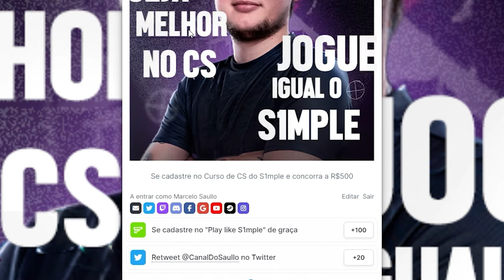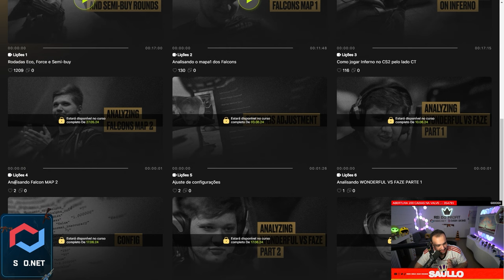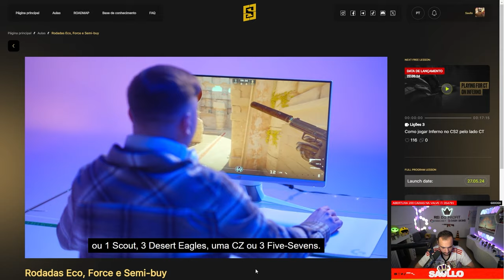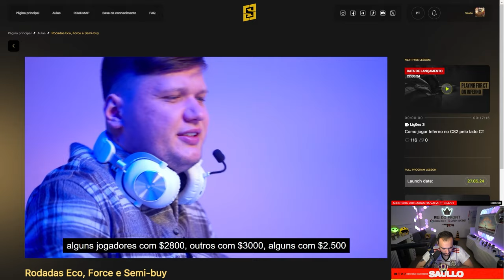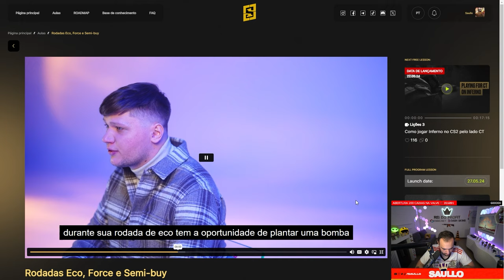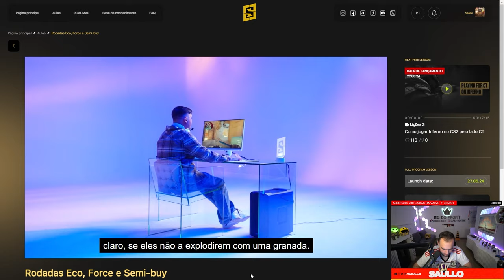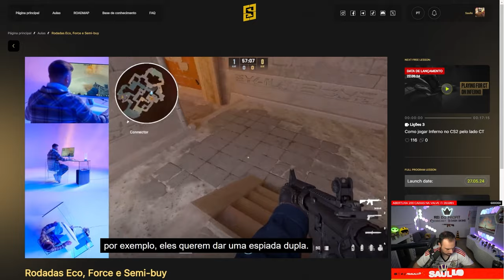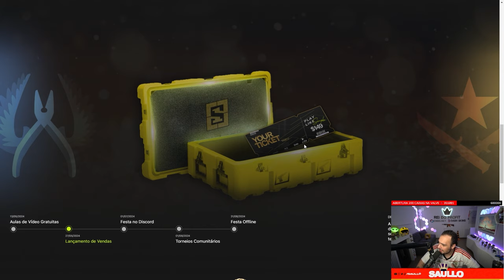Revelado o motivo do S1MPLE ter DESAPARECIDO durante MESES do CS ( Play like S1mple )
S1mple desapareceu do cenario de CS durante meses, ele estava preparando essa grande surpresa para nós, seu curso com 3 aulas gratuitas de como melhorar sua jogabilidade no CS:2